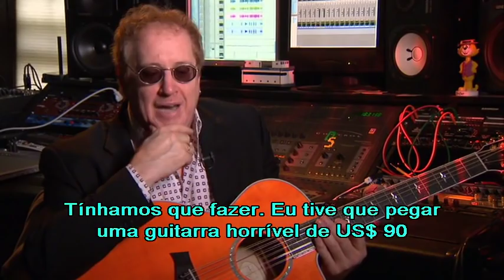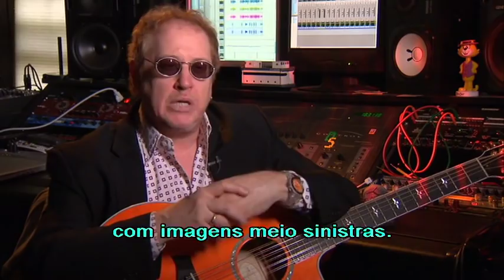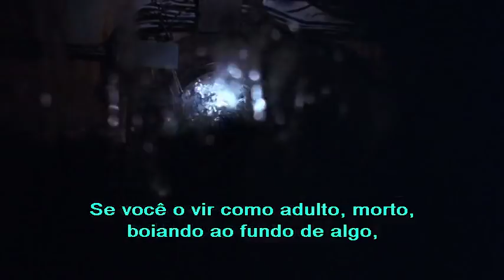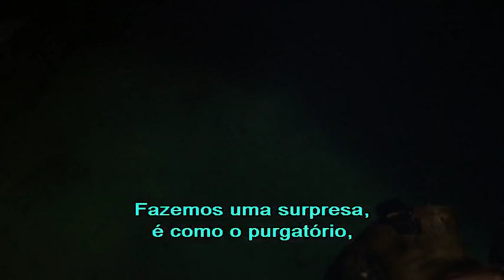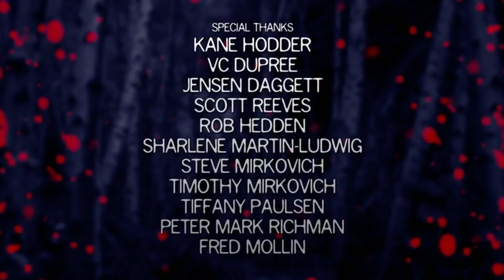Making of Sexta-Feira 13 - Parte 8 - 2/2 (Legendado/Português)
New York Has A New Problem: The Making of Friday the 13th Part VIII